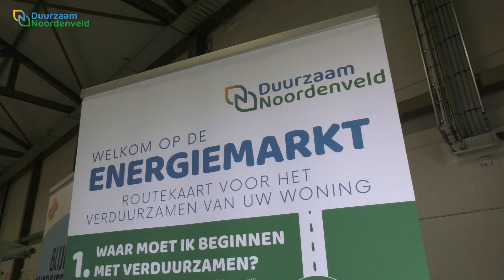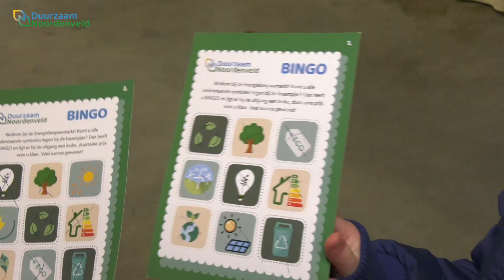Energiebespaarmarkt 2024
Zaterdag 10 februari was de energiebespaarmarkt in Roden. Van praktische tips tot het maken van een smoothie, van informatie over subsidies tot een bingo: de markt was voor iedereen. In dit filmpje een sfeerimpressie van de dag🎥✨.